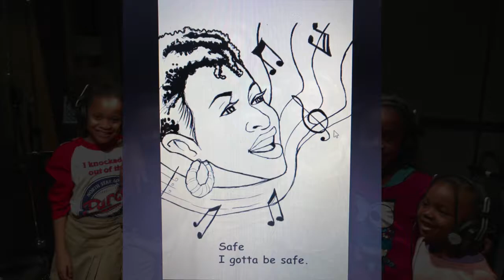Safe Sample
Enjoy studio footage from the recording of "SAFE"! The text for this multi-lingual coloring book is in English, Spanish, Hindi, Gujarati, Arabic, French, Polish, Portuguese, Haitian Creole, and Telugu.  The easy-to-follow song (recorded in english) on the accompanying cd will teach young audiences how to stay safe.